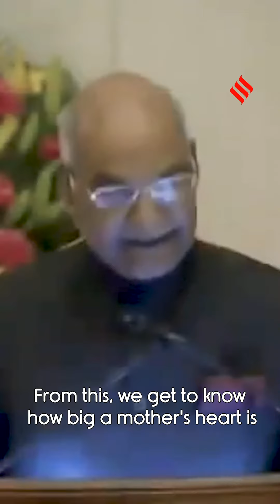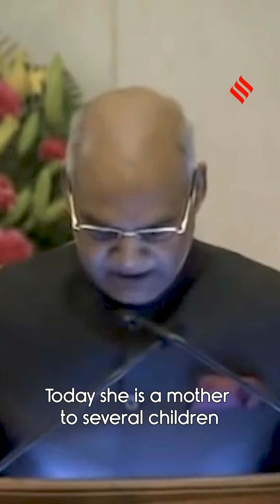This Is What The President Once Said About Sindhu “Mai”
Sindhutai Sapkal, better known as 'Anathanchi Maye' or 'Mother of orphans', passed away following a heart attack at a private hospital in Pune on Tuesday.